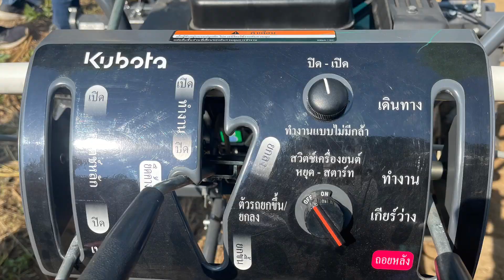Veggi Rider รถปลูกผัก คูโบต้า KP-201 @ ฮั้วเฮงหลี ฟาร์ม กำเเพงเพชร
ดินร่วน VS ดินเหนียว
การปลูกผัก ทำไม ต้อง ยกร่อง ?
เพื่อให้คุณภาพการเตรียมดิน พร้อมสำหรับการเพาะปลูก
🌱ถ้าดินเป็นก้อน จะทำให้มีช่องว่าง ในดินเยอะ รากพืชจะไม่มีพื้นที่ ยึดเกาะ รดน้ำ จะซึมผ่าน เขตรากพืช ความชื้นไม่เพียงพอ เมื่อพืชมีการคายน้ำ จะทำให้ต้นพืช เหียวเฉา แดด ได้ไว  และน้ำในดิน ระเหยไว ต้องรดน้ำบ่อย
🌱ถ้าดินละเอียด เนื้อดิน จะโอบกระชับ ตุ้ม รากกล้าพืช ที่ปลูก เมื่อรดน้ำ หลังปลูก เนื้อดินจะเป็นเนื้อเดียวกันได้ไว รากพืช ได้รับความชื้น สม่ำเสมอ รัด ไว รวมถึง ลดการระเหย ของน้ำในดิน ได้ดี
🌱ยกร่อง เพื่อ ให้รากพืชปลูกได้รับความชื้นสม่ำเสมอ อากาศ ถ่ายเทในดิน ได้ดี ไม่แช่น้ำขัง ที่จะช่วยลดปัญหา เชื้อรา และรากเน่า พืชอ่อนแอ ผลผลิตลด

สำคัญ ที่การเตรียมแปลง เนื้อดินต้องปั่น ร่วน ละเอียด ไม่เป็น ก้อน เพื่อให้ ชุดซ่อมปลูก พากล้าผัก เสียบลงไปในดิน ที่ยกร่อง ได้อย่างสม่ำเสมอ ปลูกแบบสลับฟันปลา เพื่อให้ต้นผัก ที่ปลูก ได้รับแสงแดด สม่ำเสมอ อากาศถ่ายเทได้ดี ต้นแข็งแรง ให้ผลตอบแทนที่คุ้มค่าในการลงทุน
🌱กล้าผักที่ใช้
ความสูง ที่แนะนำ ไม่ควรสูงเกิน 15 เซนติเมตร มีผลตอน ชุดซ่อม จับต้นผัก ลงหลุม ต้นยาว ยอดจะหัก  ต้นล้ม จะไม่ลงหลุม และกล้าผักเสียหายได้
การดูแล หลังปลูก 💦
ควรรดน้ำตามทันที หรือ ให้ดี ปลูกผัก ช่วงเย็น จะได้ไม่อาน หรือเฉาแดด ครับ